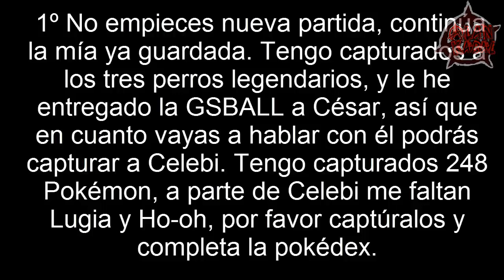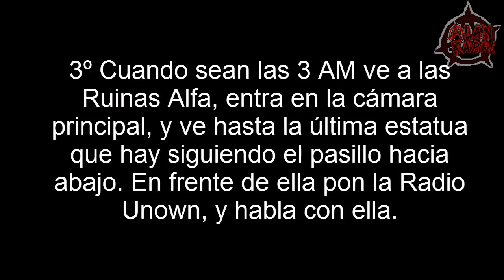POKÉMON Y LA MALDICIÓN DEL REY UNOWN